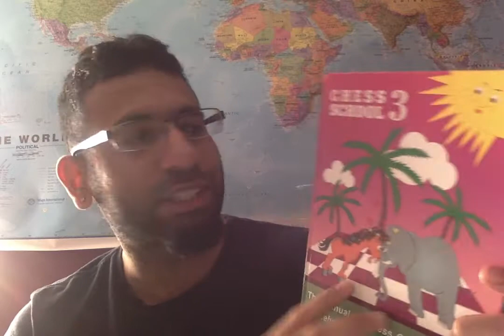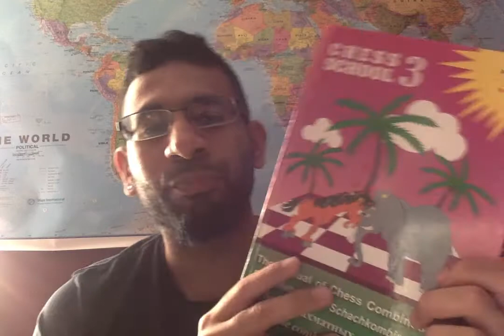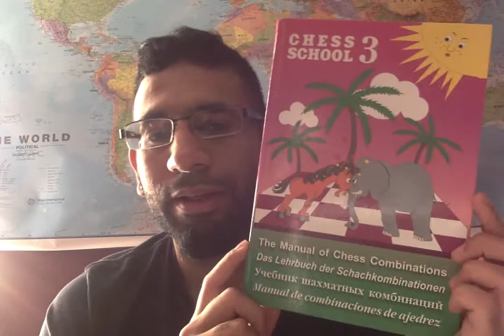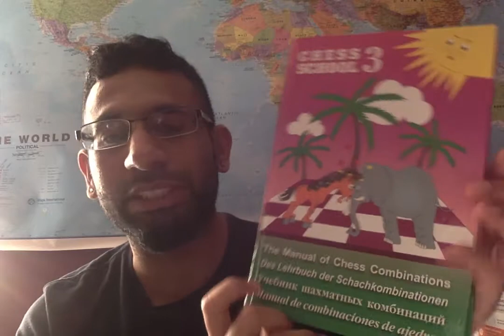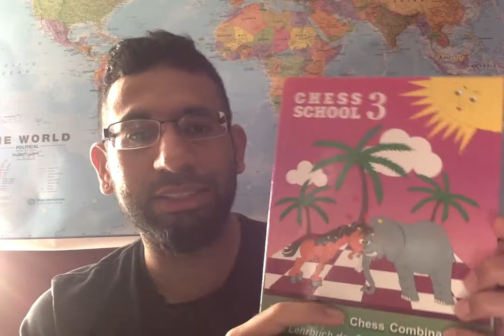The best Chess curriculum for training tactics/calculation from 900 to 2200.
Book 1A will teach you patterns. Book 1B will teach you tactics.
Book 2 is very simple combinations. Book 3 is really hard combinations, which would be for someone my level. Book 3 claims that 40-50 puzzles from each of the 8 sections together will make you 2200+ level calculation/practical strength.

Use curriculums like these rather than merely tactics trainers online. I've heard other Chess masters say the same. You want puzzles grouped together with some thought gone into it by an experienced coach rather than random puzzles where the themes don't become a part of you.

Also, tactics are the first step, but then you must ascend to combinations, which this book does excellently. There are progressions after this series, such as Jacob Aagaard's Grandmaster Preparation series, but that's next level.

Also, these books are hard to buy physically. But you can get them all for free online and print out the pages you need. If you need help finding an online copy, you can reach out in the comments and I'll help you out.